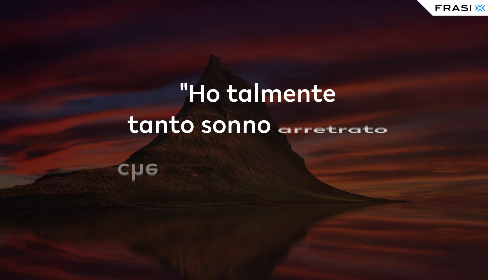Frasi Buonanotte amore